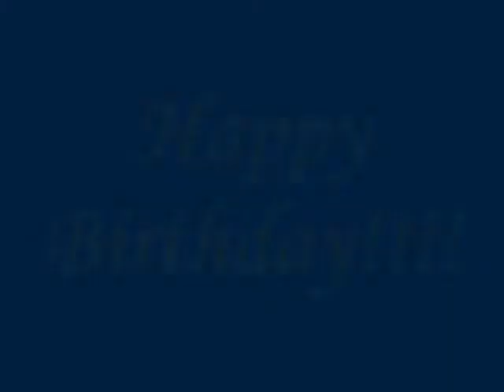raquel salazar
la lang. mga pics q